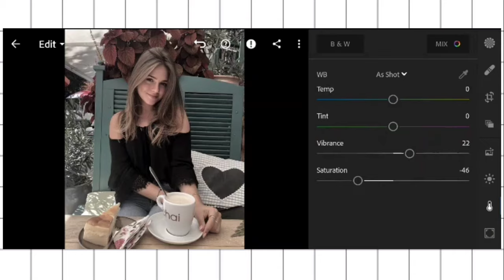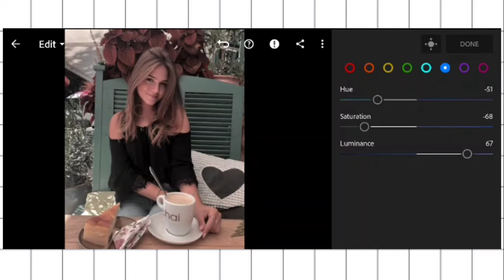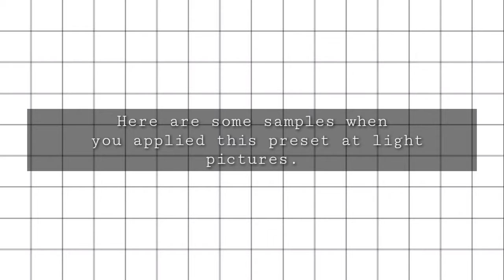Vintage Dusky | Free Preset | Lightroom Tutorial Lightroo.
Thanks for your time of watching my tutorial!
Always remember that if you can’t get the exact preset for your picture simply adjust the Exposure/Highlight/Contrast/White/Blacks/Color.

And you can also join on my group on facebook so you will notify if i have new preset tutorial coz I posted there first.⤵️

⚠️You can get the password on the video.
(It will appear on the upper right corner of the video)
⚠️Watch this tutorial in your youtube application to get the password.
⚠️The password is a 4 digits number,
But appeared in two times, it appears the first two digits, and the 2 last digits.
(You need to be alert coz it’s only appears for just 5secs.)

FOR EXAMPLE;

First appear: Pw: 12**
Second Appear: Pw: **34